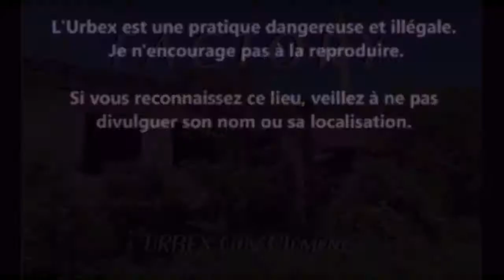URBEX Guy Clément GEORGIE | GORI | FACTORY VIDEO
Une exploration en Géorgie dans une ancienne usine. Nous sommes dans la ville de Gori à l'est de Tbilissi.
An exploration in Georgia in an old factory. We are in the city of Gori east of Tbilisi.
Исследование в Грузии на старой мраморной фабрике. Мы находимся в городе Гори к востоку от Тбилиси.
Un'esplorazione in Georgia in una ex fabbrica. Siamo nella città di Gori ad est di Tbilisi.
Una exploración en Georgia en una antigua fábrica. Estamos en la ciudad de Gori al este de Tbilisi.
Eine Erkundung in Georgien in einer. Wir sind in der Stadt Gori östlich von Tiflis.
Poszukiwanie w Gruzji w starej, wyłożoną. Jesteśmy w mieście Gori na wschód od Tbilisi.